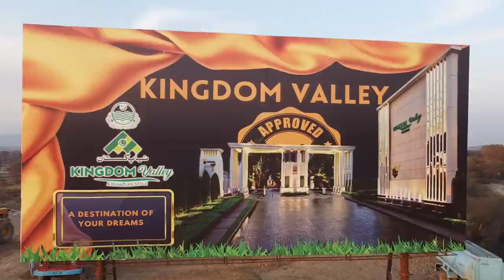Blue World City II Kingdom Valley II Capital Smart City Project of Rawalpindi Islamabad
Information about all new projects of Rawalpindi and Islamabad
SAADAT ASSOCIATES & Marketing PVT LTD  is a huge company and a very Famous development and Marketing agency
Mr. SAADAT KHAN  CEO of SAADAT ASSOCIATES & Marketing PVT LTD is Very Nice Personality
Mr. Shakeel Tanoli Co-Founder of SAADAT ASSOCIATES & Marketing PVT LTD

SAADAT ASSOCIATES & Marketing is working Now
plots sale and purchase
As a Builders
Construction team
Mapping
New house Elocution

For further detail and question contact on given number
For sale or purchase please contact to us:

Office Address:- Linear Commercial Park, Lower Ground Hall, Plaza 77, Phase 08, Rawalpindi